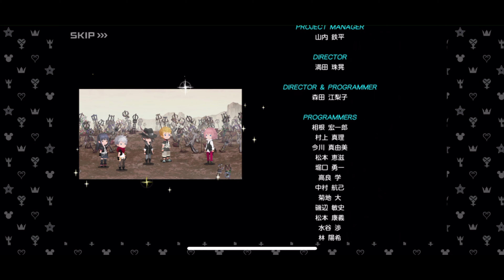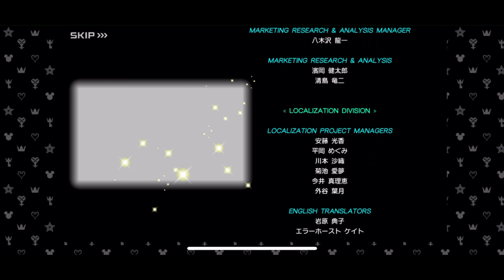【♡4K♡キングダム ハーツ ユニオン クロス ダーク ロード♡スタンダード♡】メインクエストNo.979♡最後の戦い♡デイブレイクタウン エフェメラ＆スクルド戦♡エンディング♡シークレットムービー♡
2021/05/31♪（時系列は俺のAmebaに準拠）
『愛してる』

♡大塚製薬 経口補水液 OS-1（オーエスワン）500ml×24本（ペットボトル）♡

♡王子ネピア ネピア（nepia）鼻セレブマスク ふつうサイズ 5枚入♡

♡Nintendo Switch マリオレッド×ブルー セット♡

♡Nintendo Switch フォートナイトSpecialセット♡

♡ゆるキャン△ Have a nice day! 限定版【同梱物】チョロQ 志摩リン & スクーター、ゲームオリジナルサウンドトラック同梱【Amazon.co.jp限定】A4クリアファイル付 - PS4版♡

♡ゆるキャン△ Have a nice day! 限定版【同梱物】チョロQ 志摩リン & スクーター、ゲームオリジナルサウンドトラック同梱【Amazon.co.jp限定】A4クリアファイル付 - Nintendo Switch版♡

♡新すばらしきこのせかい - Nintendo Switch版♡

♡新すばらしきこのせかい【Amazon.co.jp 限定】オリジナルミニポスター付 - Nintendo Switch版♡

♡新すばらしきこのせかい - PS4版♡

♡新すばらしきこのせかい【Amazon.co.jp 限定】オリジナルミニポスター付 - PS4版♡

♡モンスターハンターストーリーズ2 ～破滅の翼～ -（【数量限定特典】エナの衣装「カムラの受付嬢コーデ」&【Amazon.co.jp限定】アイテム未定 同梱）- Nintendo Switch版♡

♡モンスターハンターストーリーズ2 ～破滅の翼～ +【モンスターハンターストーリーズ2 amiibo3種セット】amiibo 破滅レウス +amiibo エナ+amiibo ツキノ（【数量限定特典】エナの衣装「カムラの受付嬢コーデ」&【Amazon.co.jp限定】アイテム未定 同梱）- Nintendo Switch版♡

♡New ポケモンスナップ（早期購入特典】スペシャルタグ ラプラス『New ポケモンスナップ』ver. 同梱）- Nintendo Switch版♡

♡Nintendo Switch Joy-Con(L)/(R) ゼルダの伝説 スカイウォードソード エディション♡

♡ゼルダの伝説 スカイウォードソード HD - Nintendo Switch版♡

♡スタジオジブリ「宮崎駿＆久石譲」サントラBOX（13枚組）♡

♡キングダム ハーツ メロディ オブ メモリー - PS4版♡

♡キングダム ハーツ メロディ オブ メモリー【Amazon.co.jp限定】オリジナルポストカード付 - PS4版♡

♡キングダム ハーツ メロディ オブ メモリー - Nintendo Switch版♡

♡キングダム ハーツ メロディ オブ メモリー【Amazon.co.jp限定】オリジナルポストカード付 - Nintendo Switch版♡

♡KINGDOM HEARTS - III, II.8, Unchained χ & Union χ [Cross] - Original Soundtrack♡

♡キングダム ハーツ シリーズ キャラクター ファイルズ（SE-MOOK）♡

♡Nintendo Switch Proコントローラー モンスターハンターライズエディション♡

♡Nintendo Switch モンスターハンターライズ スペシャルエディション♡

♡モンスターハンターライズ（【数量限定特典】「オトモガルク」と「オトモアイルー」の重ね着装備など同梱）- Nintendo Switch版♡

♡モンスターハンターライズ 狩友ダブルパック（【数量限定特典】「オトモガルク」と「オトモアイルー」の重ね着装備など（2セット）＆狩友ダブルパック特典（2セット）同梱）- Nintendo Switch版♡

♡【Amazon.co.jp限定】モンスターハンターライズ オリジナルサウンドトラック（メガジャケ付）♡

♡桃太郎電鉄 ～昭和 平成 令和も定番！～ - Nintendo Switch版♡

♡【Amazon.co.jp限定】桃太郎電鉄 ～昭和 平成 令和も定番！～ ゲーム音楽集（A4クリアファイル A柄付）♡

♡Nintendo Switch あつまれ どうぶつの森セット♡

♡【Amazon.co.jp限定】あつまれ どうぶつの森 オリジナルサウンドトラック 初回数量限定生産盤（オリジナル巾着付）♡

♡【Amazon.co.jp限定】あつまれ どうぶつの森 オリジナルサウンドトラック とたけけミュージック集 Instrumental（オリジナル巾着付）♡

♡王子ネピア ネピア（nepia）アンパンマン 鼻セレブ ティシュ 3コパック（「トリプル保湿」・「植物由来スクワラン」・「ベビーオイル」配合♡）（アンパンマン・メロンパンナ・ばいきんまん）360枚（180組）×3コパック♡

♡アサヒ飲料 モンスター スーパーコーラ 500ml×24本♡

♡Razer（レイザー）Ifrit and USB Audio Enhancer Bundle ストリーマー向けネックバンド型ヘッドセット RZ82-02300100-B3M1♡

♡WHITE graph 006 福本莉子 [ビッグブック]♡

♡今田美桜写真集 ラストショット♡

♡キングダム ハーツIII - PS4版♡

♡PlayStation®4 Pro KINGDOM HEARTS III LIMITED EDITION♡

【♡4K♡キングダム ハーツ ユニオン クロス ダーク ロード♡スタンダード♡】メインクエストNo.979♡最後の戦い♡デイブレイクタウン エフェメラ＆スクルド戦♡エンディング♡シークレットムービー♡ストレリチア＆エフェメラ＆スクルド＆ラーリアム＆ヴェントゥス＆ブレイン＆エルレナ＆チリシィ＆ルシュ＆マスター・オブ・マスター＆闇♡←ふふ

実況開始時のパーティのレベル☆
Lv309：ゆうき（主人公）♂

♡キングダム ハーツ ユニオン クロス ダーク ロード（KINGDOM HEARTS Union χ Dark Road）♡

♡BGM♡

マスター・オブ・マスター＆ルシュ♡The Foretellers

ブレイン＆ラーリアム＆エルレナ♡Scala ad Caelum

闇♡Night of Fate

エフェメラ＆スクルド戦♡Keyblade Graveyard Horizon

闇♡Strange Whispers

ゆうき♡Rise of the Union

エフェメラ♡Treasured Memories

ゆうき＆チリシィ♡Friends in My Heart

エンディング♡Dearly Beloved

シークレットムービー♡Link to All

キングダム ハーツ ユニオン クロス ダーク ロード （iPhone/Android）
KINGDOM HEARTS Union χ Dark Road （iPhone/Android）